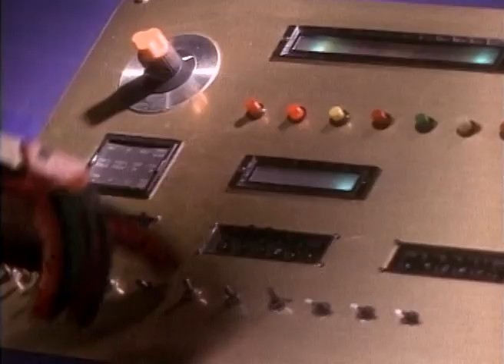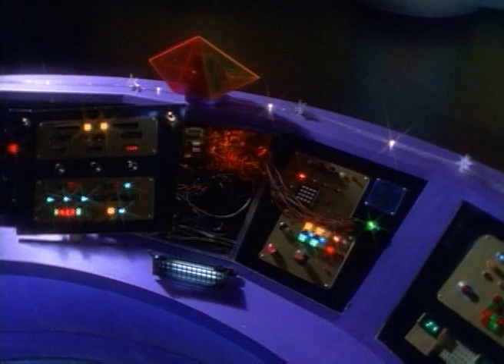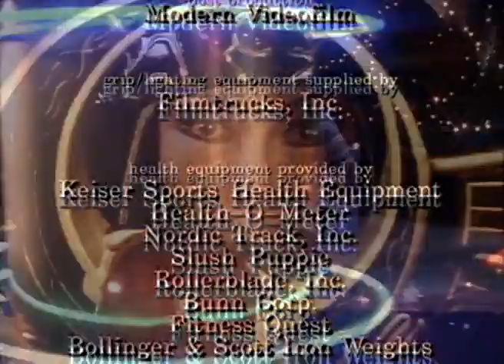Strážci Vesmíru S01E29 - Ostrov Iluzí, část 2 (CZ dabing)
Poté, co jsou Strážci Vesmíru poraženi a vrátí se do lidské podoby je Rita transportuje na ostrov iluzí, kde je každý z nich donucen postavit se svému největšímu strachu, aby uprchli z ostrova.